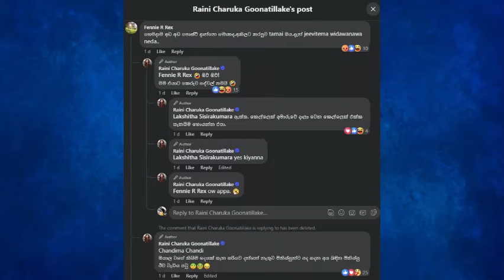රයිනි චාරුකා අලුත් පෙම්වතගෙනුත් වෙන් වෙයි | Raini Ccharuka | Raini Charuka EX Husband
The aim of our channel is to provide our viewers with the latest information in the world of art

Raini Charuka EX Husband